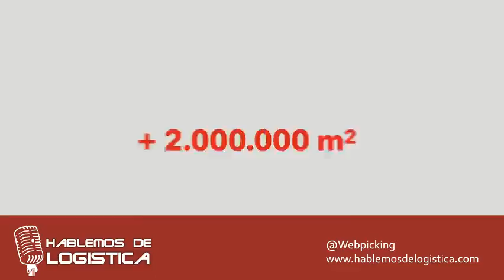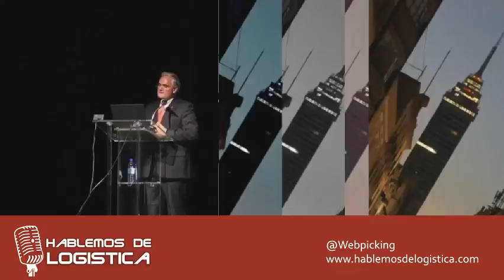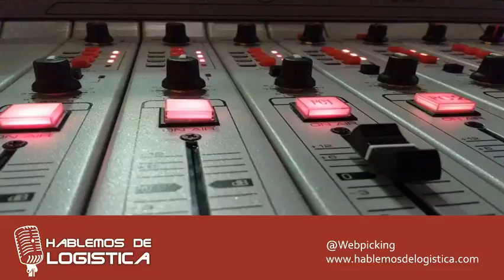Hablemos de logística 562 del 30-01-2018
Participaron: Elías Gamboa, Gonzalo Mórtola y Karina Castiglioni